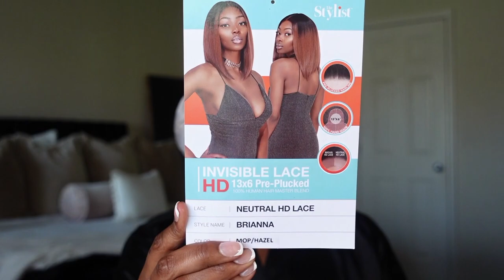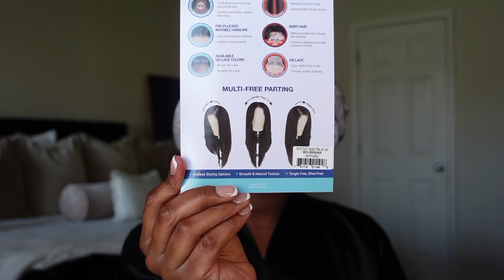The Stylist | Human Hair Blend | 13x6 Lace Front Wig Review | Brianna | ft Samsbeauty | Tan Dotson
Hey y'all! In todays video we're reviewing a unit sent over from SamsBeauty. The unit in today's video is from the brand The Stylist and I got her in the style Brianna and the color Balayage Mocha. Down below I'll link a direct link to the wig. Let me know if you enjoyed the video by LIKING and COMMENTING on the video. It's free girl! Other than that...I'll talk to y'all in the next one!

xoxo
-Tan

Timestamps:
0:00 - 0:55 -Intro
0:56 - 2:54 -Installation of Unit
2:55 - 3:28 - Cap Construction and Claims of Unit
3:29 - 4:49 - Lace Options
4:50 - 5:01 - Pre-Plucked?!
5:02 - 5:43 - Baby Hairs...
5:44 - 6:01 - Colors Offered
5:12 - 6:27 - Texture, Density, and Length
6:28 - 6:55 - Tangling and Shedding
6:56 - 7:04 - Price
7:05 - 8:14  - Final Thoughts and Outro

Editing Software:
iMovie